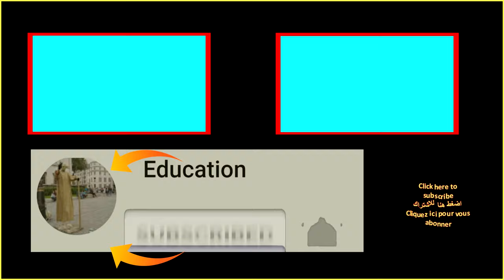AMAZING drummer playing with POTS, PANS and a BUCKET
Edinburgh Street performer playing drums with pots and pans